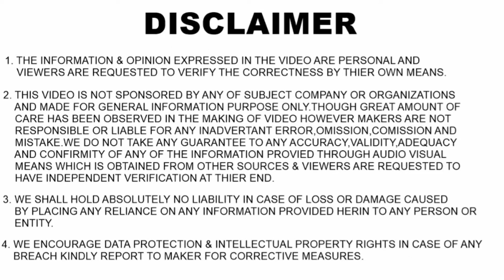commercial vehicles sales report |april 2021|autoshelter youtube